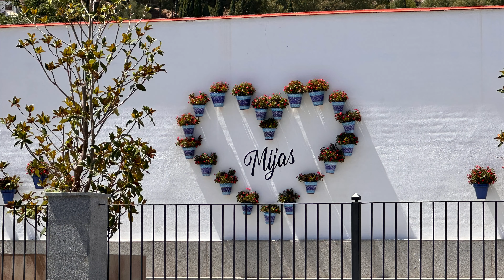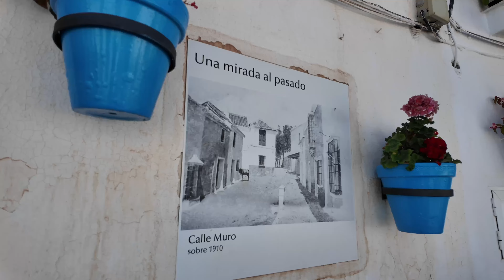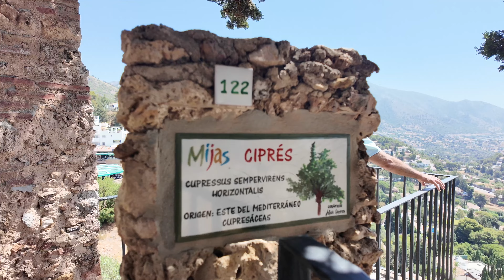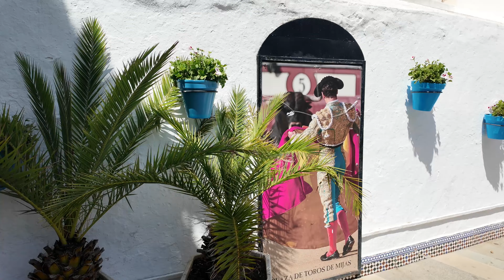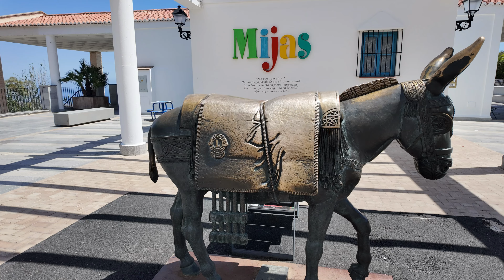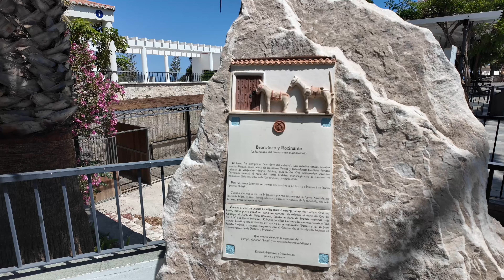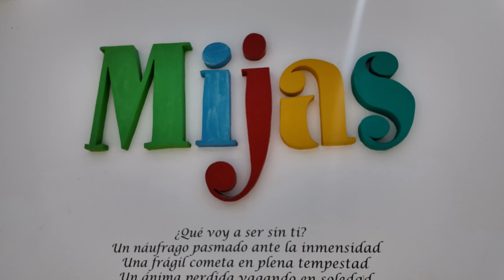Mijas - a beautiful whitewashed village (Located in Malaga, Andalusia, Costa del Sol in Spain) 🇪🇸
Mijas is a municipality in the Province of Málaga, in the autonomous community of Andalusia. Located on the southeastern coast of Spain, Mijas belongs to the region of Costa del Sol Occidental. Its center is a typical Andalusian white-washed village, Mijas Pueblo, located on a mountainside about 430 metres or 1,476 feet above sea level, in the heart of the Costa del Sol region.